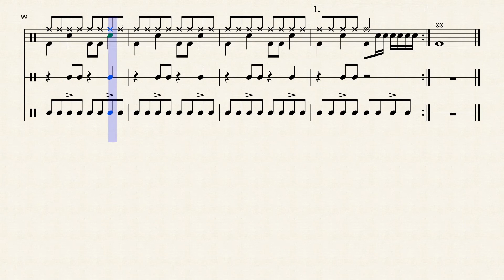Neon Trees - Animal (Drum Sheet Music)